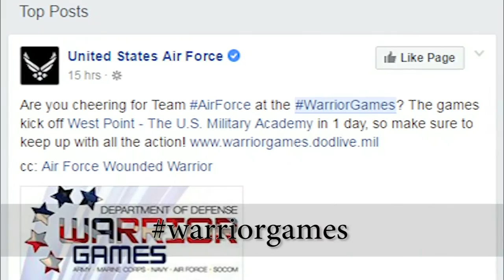2016 Warrior Games Begin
The 2016 Department of Defense Warrior Games opening ceremony took place at the U.S. Military Academy in West Point, New York, June 15, 2016. Created in 2010, the Warrior Games is an annual adaptive sports competition designed to showcase the resilient spirit of the nation's wounded, ill and injured service members and veterans from all branches of the military.